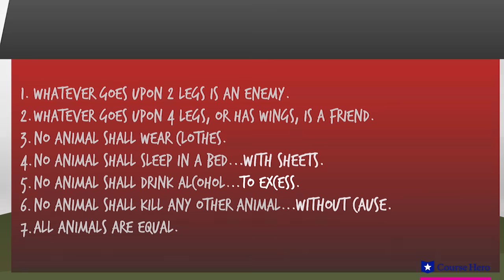Animal Farm | Summary & Analysis | George Orwell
Summarize videos instantly with our Course Assistant plugin, and enjoy AI-generated quizzes Download the free study guide and infographic for George Orwell's novel Animal Farm

Course Hero’s video study guide provides in-depth summary and analysis of George Orwell's novel Animal Farm.